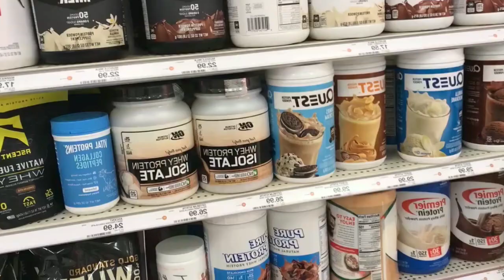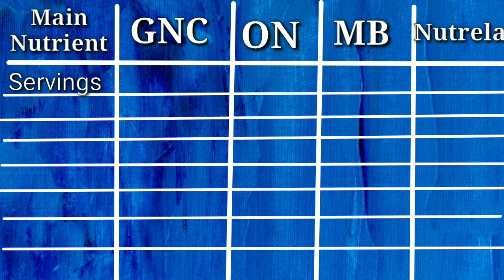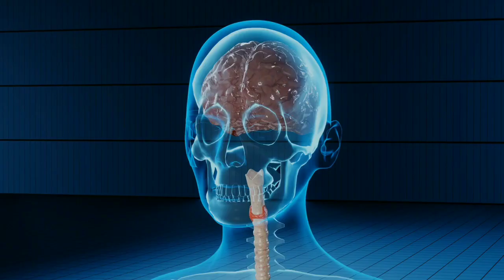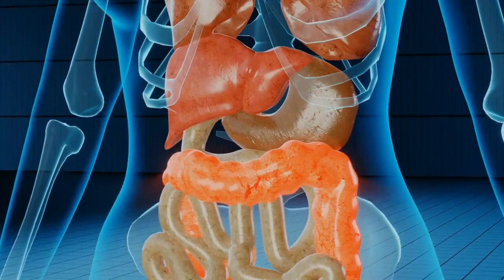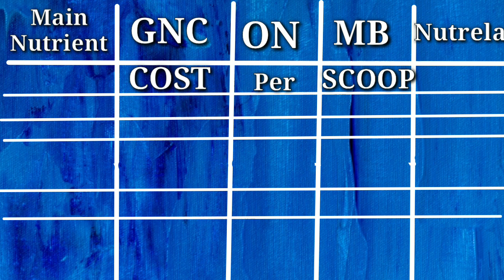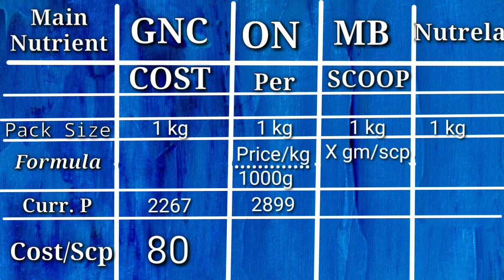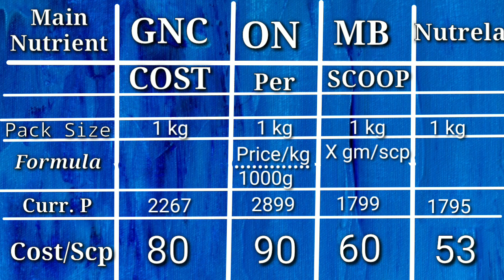Best 4 BUDGET whey Protein powder (UNDER 1000)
Best whey protein you say, we present you Top 4 budget whey protein powder in India. We Include ON WHEY, GNC WHEY,  MUSCLE BLAZE WHEY, PATANJALI WHEY POWDER.  Now, isolate whey is best to take and there's vegan whey protein too.
1 Patanjali WHEY
2. GNC WHEY
3. muscleblaze
4. ON WHEY